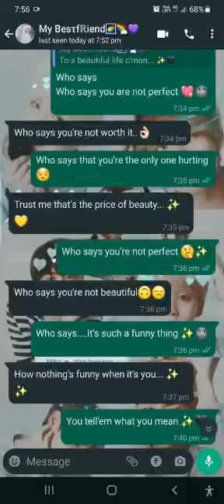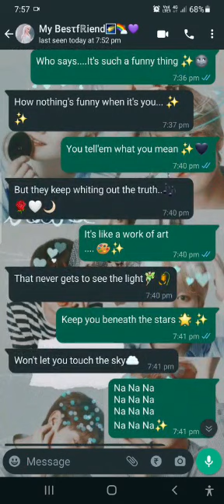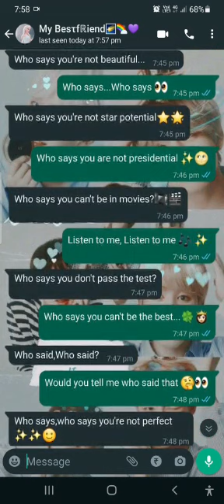"Who says" by Selena Gomez...💜✨